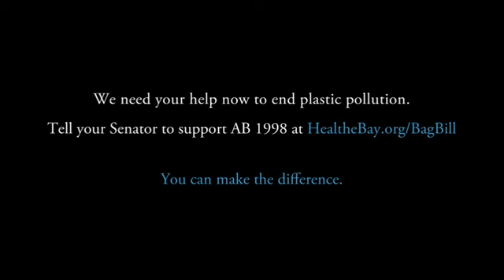The-Majestic-Plastic-Bag-ad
DDB L.A. created this mockumentary for Southern California's coastal environmental group, Heal the Bay. This light-hearted view on an environmental catastrophe shows the life cycle of the plastic bag from the grocery store to the Pacific garbage patch.